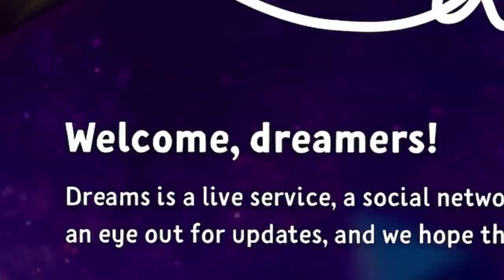Dreams Is An Awful Game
Jude and Bren experienced the hellscape that is Dreams on the PS4.

❯ In this video:
Jude